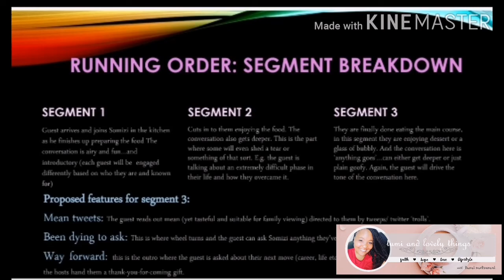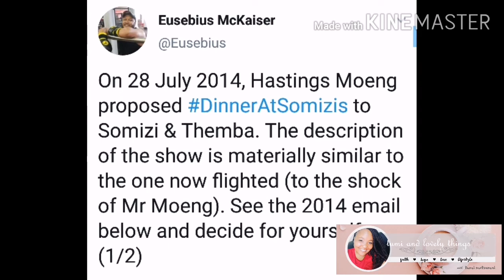Somizi responds to Hastings Moeng, Eusebius Mckaizers allegations of plagiarism| Dinner at Somizis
Vocal response to allegations of plagiarism by Somizi over the Show Dinner at Somizis